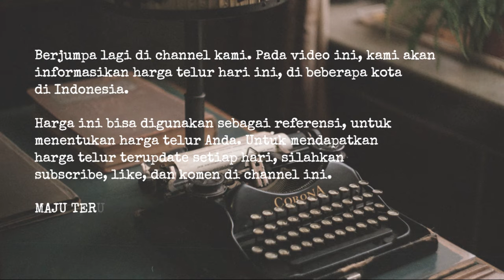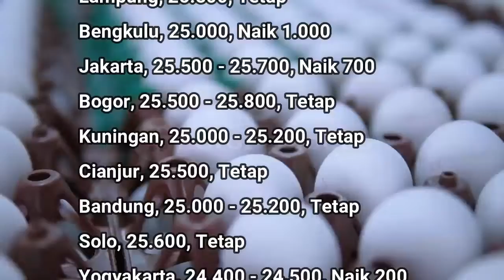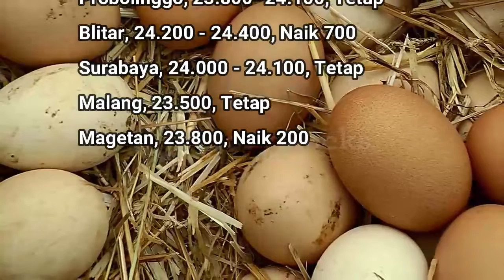🔴 UPDATE: Harga Telur Hari Ini, Selasa 24 Mei 2022